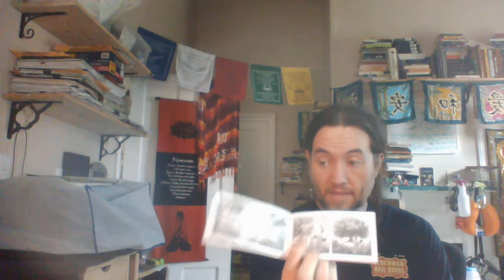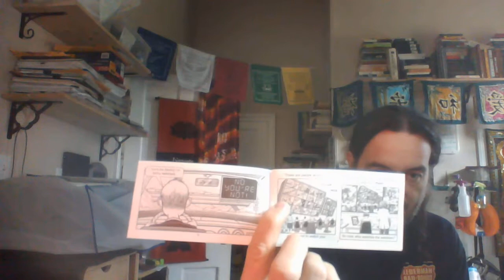Weekly Libromancy Reading for January 29, 2018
This is the weekly LIBROMANCY reading for the week starting January 29, 2018.

Libromancy is divination using books.

This week's theme: INTROSPECTION

Love the world around you -- everything, even those you hate, are blessings -- and learn how to utilize the external, but seek your truth only within.

Key Concepts:

- No, Jesus isn't the only way to get to heaven
- Remember your past lives this week, and acknowledge -- without judging too harshly -- your role in what we would today consider morally wrong or evil. Be honest with yourself, then let the past go. In this lies the healing.
- Some of you were alive during the time the man known as Jesus walked the Earth. Remember that time, and how you were then. Observe the contrast and similarities between what you suffer, or what you enjoy now.
- We are all disciples of the truth, by be living demonstrations of what love looks like.
- Sing Hallelujiah! Begin reading your Bible this week and keep a journal of things you find that don't make sense or conflict. Journal your dreams and spiritual experiences also.

Thanks to my wonderful wife Kat for helping scribe the readings on this one.

Vocab:
introspection, processing

Books Used:
- Your Big Moment (Chick Publications, 2011)
- Edgar Cayce's Story of Jesus (Furst, 1968)
- The Only Way (Chick Publications, 2014)
- I See You (Chick Publications, 2017)

LIBROMANCY & OTHER PSYCHIC READINGS SERVICES:

I specialize in LIBROMANCY, AURA READINGS, and DREAM INTERPRETATIONS.

I am NOT a DOCTOR, and nothing I say on this channel should be construed as medical advice. It is ALL simply my OPINION, and should be taken with a grain of salt. Always verify any information from ANY source and check with your trusted physician or naturopathic caregiver, spiritual leader, and inner guidance before applying it in your own life.

introspection, past lives, past life regression, processing, libromancy, 2018 predictions, January 2018